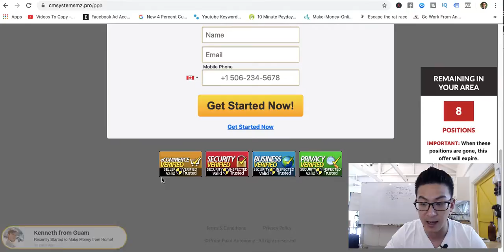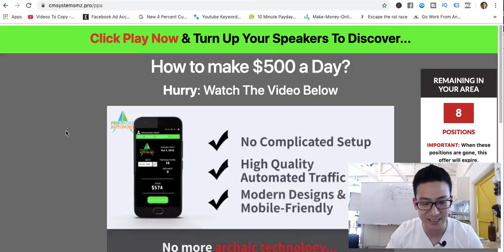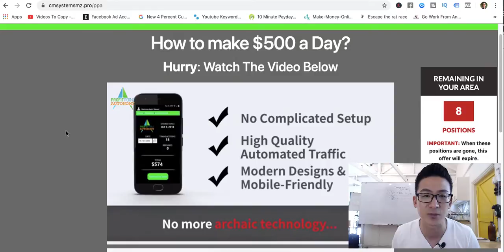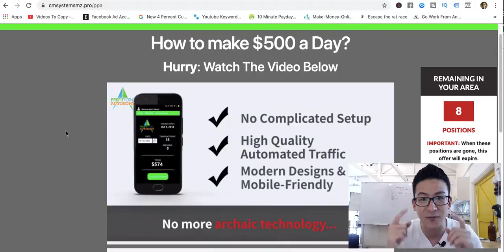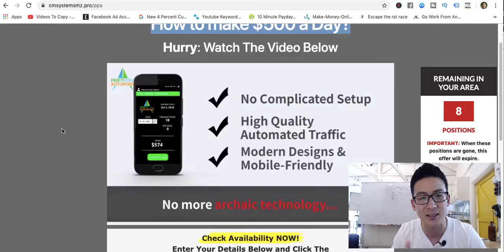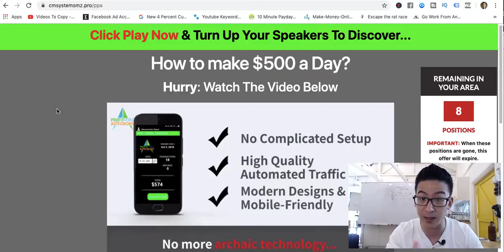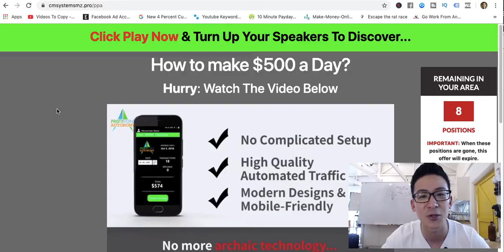Profit Point Autonomy Review - Does This Really Work Or Not?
Profit Point Autonomy Review *Get My #1 Way To Earn Online In The Comments 👇👇👇About this video:
In this Profit Point Autonomy Review you will learn all about this product and whether you can really learn to earn money online through it or not. Most make money online products that are sold online are not great so watch this review and let me know what you think.